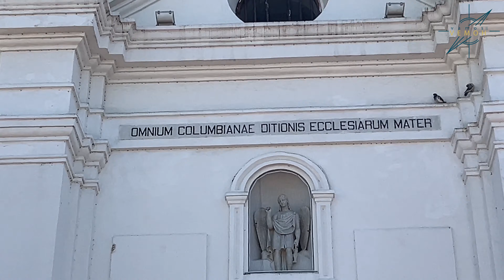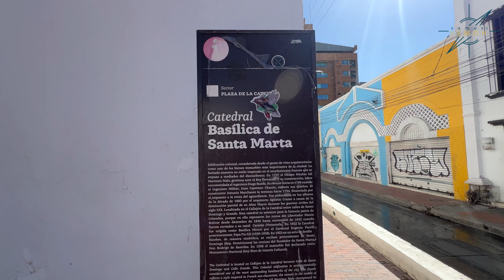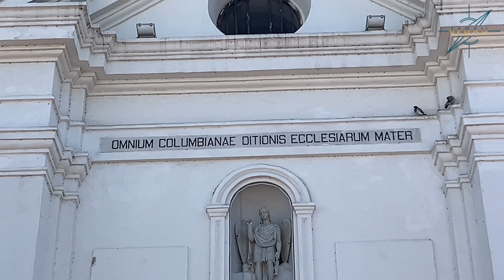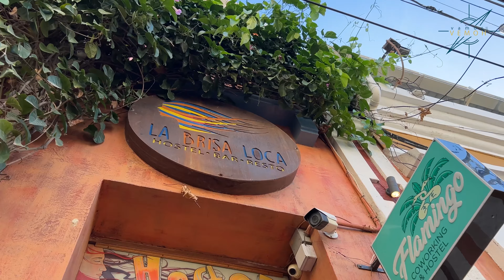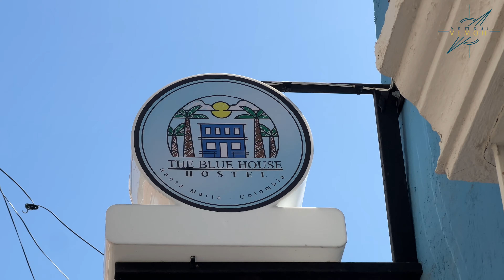REALIDADES que NO conocias de SANTA MARTA ¿ES SUCIA? 🤔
Esta es en realidad Santa Marta, la parte que no nos muestran y que no conocemos, ya tu decides si vale o no la pena para vivirla y disfrutarla.

👉🏻Agradecimientos a todas las personas que participaron directa o indirectamente en este vídeo, mil gracias.

✅💵 ¿Te gustaría apoyar este canal?  Regálame un super gracias en la descripción de este video.

¿Quieres promocionar conmigo? 🍕📷🛵